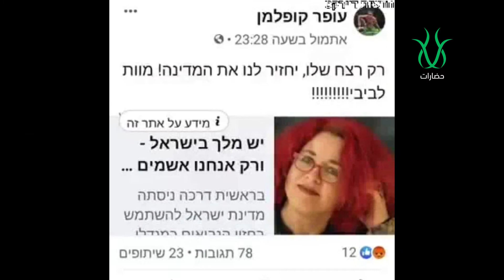الاسرائيليون يتوعدون نتنياهو بالقتل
ترجمة و مونتاج مركز حضارات
ملاحظة:
فيديوهات من أرشيف القناة المحذوفة